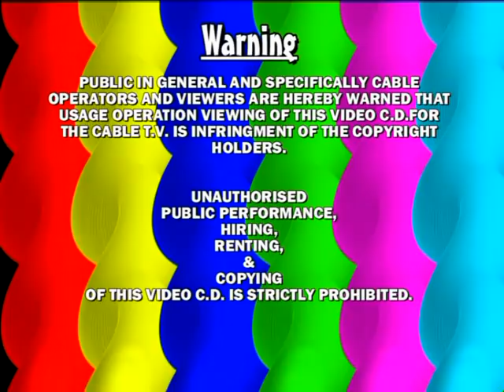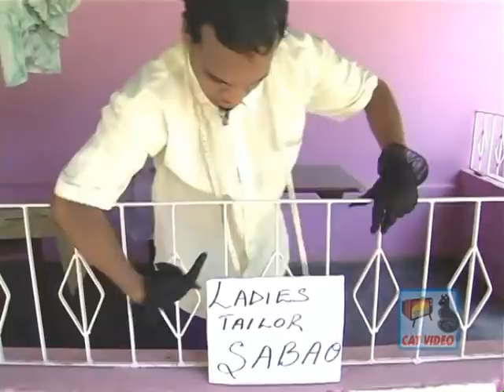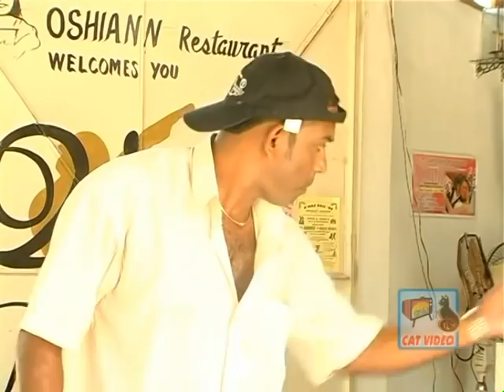Lakhpoti Zanvoi | Superhit Konkani Movie | Comedy Film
Title - Lakhpoti Zanvoi

Copyrights - Manfa Music & Cat Videos